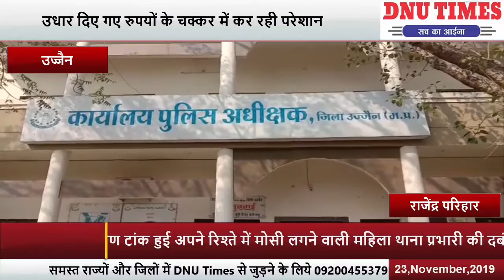जहां रहने वाली महिला किरण टांक हुई अपने रिश्ते में मोसी लगने वाली महिला थाना प्रभारी की दबंगई